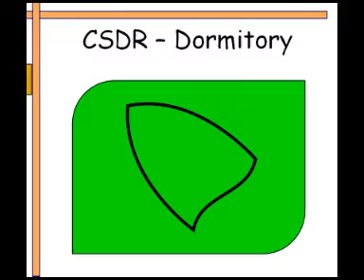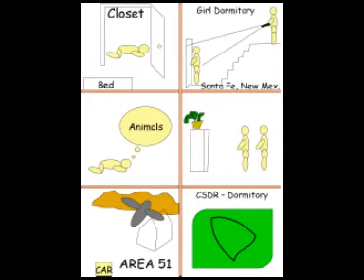ULT-Pg 13= UFO AT CSDR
First time, It really landing on our campus 1973-74.